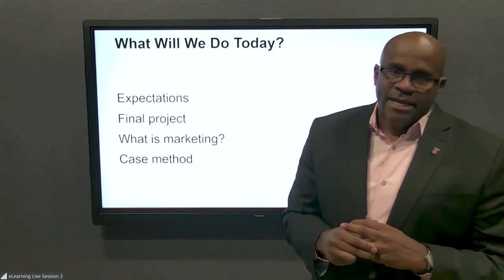Hayden Noel Live Lecture Teaser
Gies Business courses are interactive. Professors engage with you personally. And working with classmates is routine. Gies courses include both an online global classroom and a series of team projects, which give you experience applying what you learn.